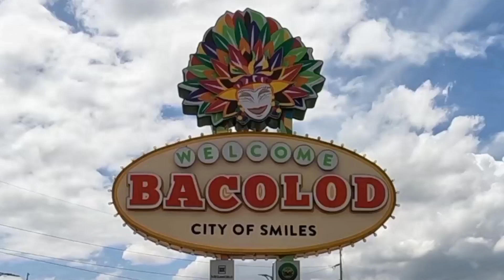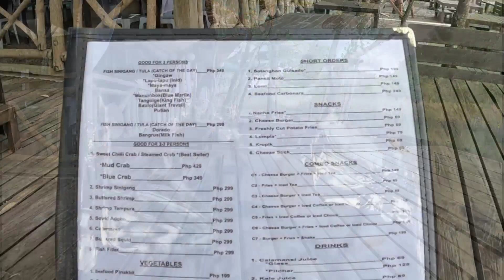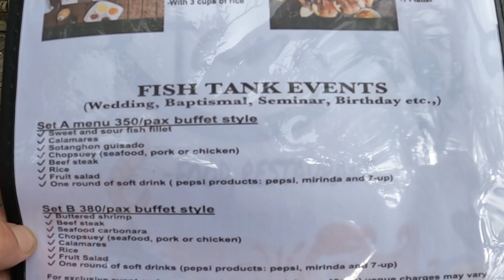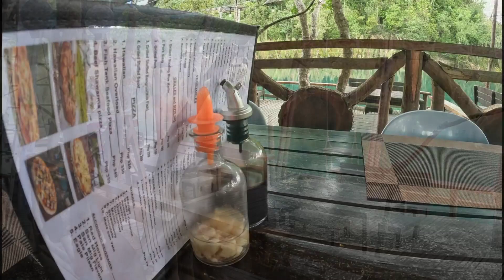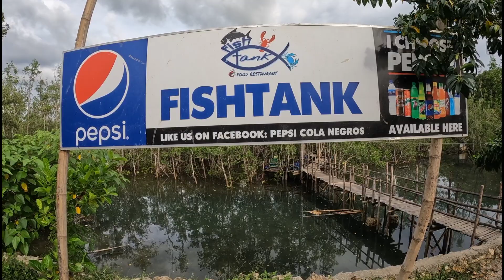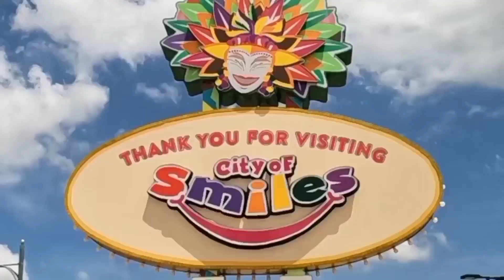Sipalay City 🇵🇭 - waterfront restaurants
a trip to Fish tank restaurant by the river and a visit to the beachfront restaurant area in Sipalay City Philippines